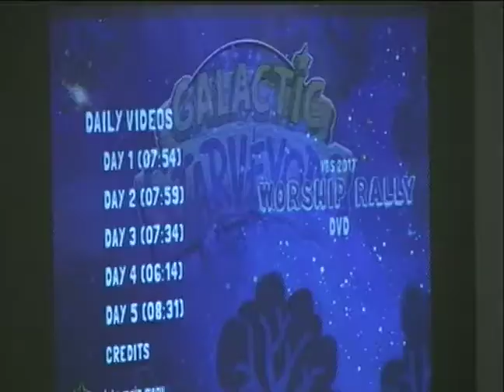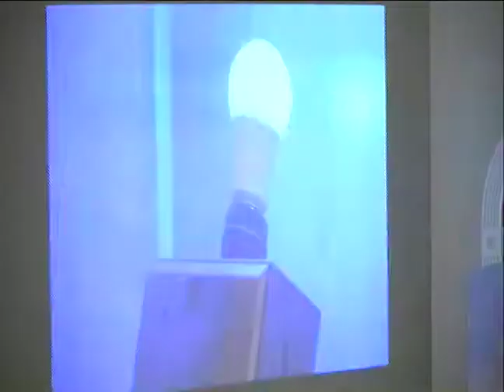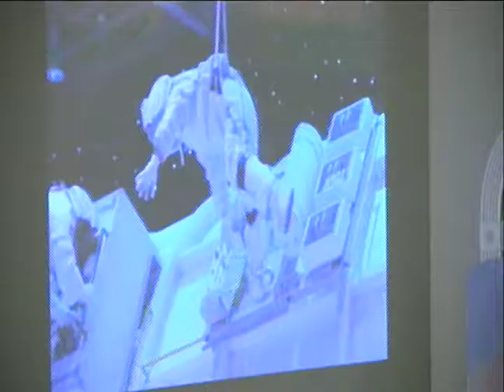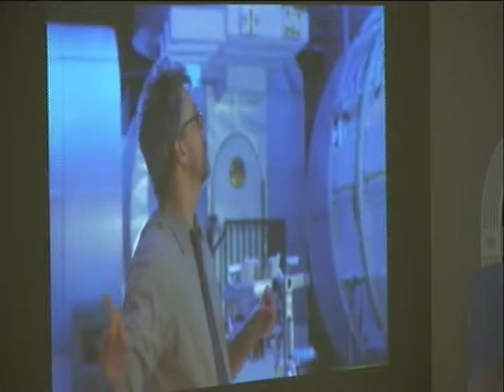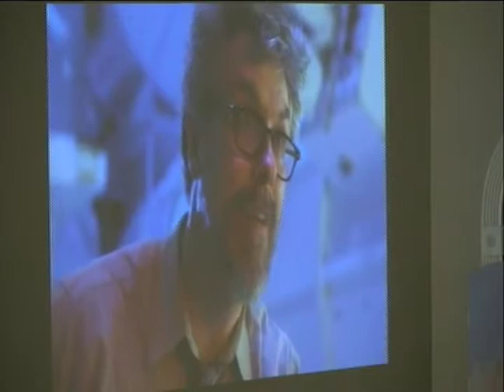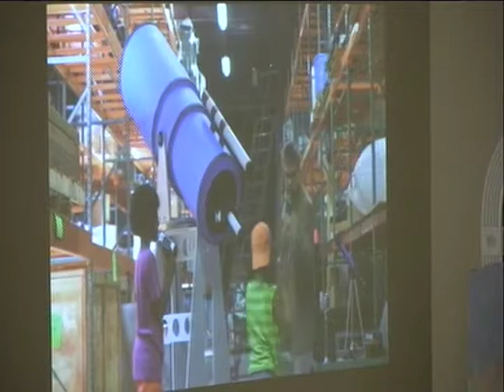Galactic Starveyors Ladonia Baptist VBS 2017 ...Part 2 of 2nd Night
This is part 2 of the 2nd night of Galactic Starveyors Ladonia Baptist VBS 2017